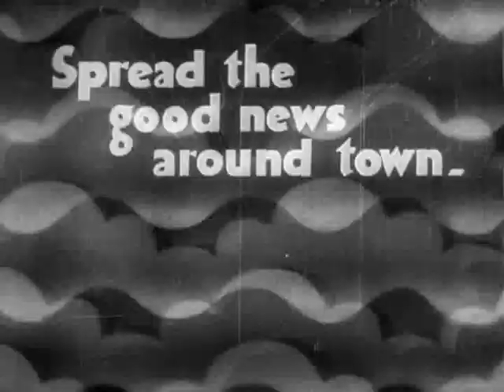Pack Up Your Troubles Trailer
The boys' Army buddy, Eddie Smith, is killed in the trenches in France, leaving his baby girl an orphan. Back home after Armistice, they try to find Eddie's father and turn the child over to him. Unfortunately, they keep coming up with the wrong Smiths, and in the process disrupt a wedding by proclaiming the baby to be the groom's child. To evade the Welfare Association, they try to skip town, raising money for their escape by hocking their lunch wagon. But they accidentally knock the bank president unconscious and wind up being hunted down for bank robbery.